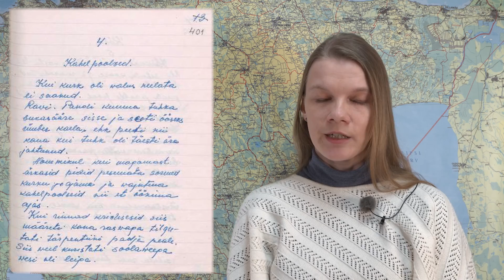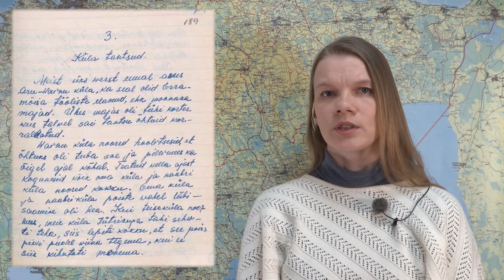Ave Goršič: Virumaa rahvaluulekogujad Mary Kaasik ja Gustav Kallasto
Virumaa väikeste pärimusloengute sarja kolmandas osas räägib folklorist Ave Goršič Virumaa kogujatandemist Mary Kaasikust ja Gustav Kallastost. Nagu tihti juhtub, alles pensionieas rahvaluulekogumisega alustanud kogujad tegid Kirjandusmuuseumiga koostööd 1960.–1970. aastatel, talletades selle aja jooksul üle 3300 lehekülje laule, lastepärimust, usundilist materjali, ajaloolist pärimust, kalendrikombestikku ja muud Virumaa folkloori. Loengus tuleb juttu nende kogumistööst ja kirjavahetusest muuseumi folkloristidega.
Loengu tehniline ettevalmistus: Janno Simm (kaamera ja montaaž) ning Jaan Tamm (helitöötlus), projekti juhid olid Marge Lepik ja Risto Järv. Sarja valmimisele aitas kaasa Eesti Rahvakultuuri Keskuse meede „Virumaa pärimuskultuuri toetamine“.